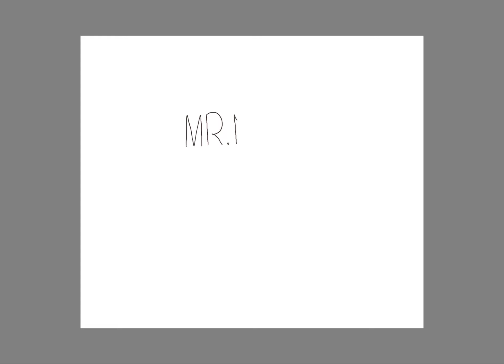The give away winner